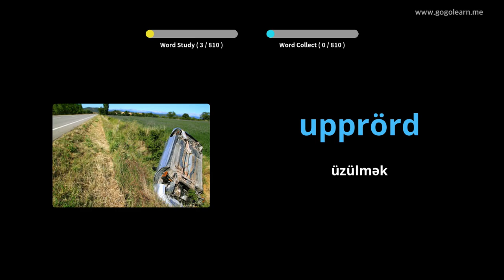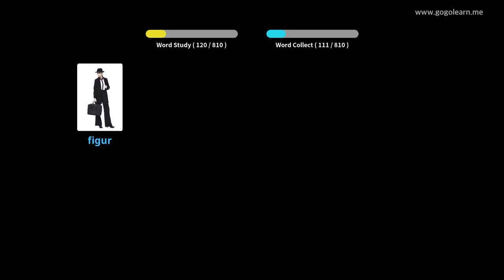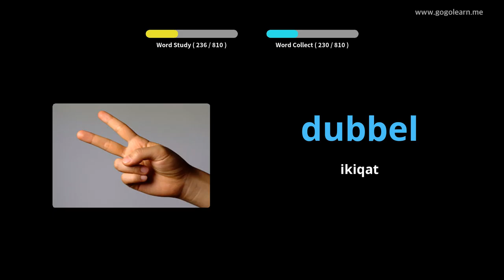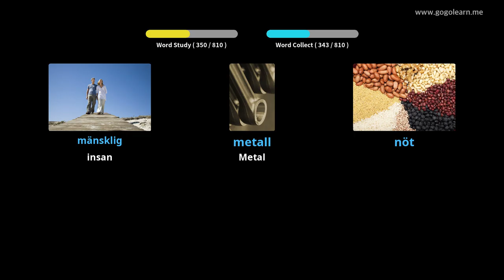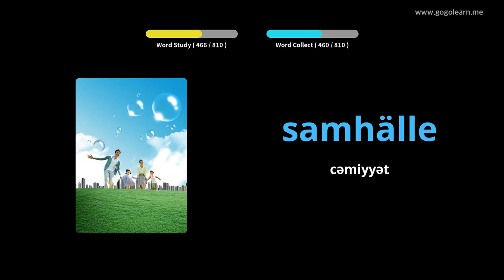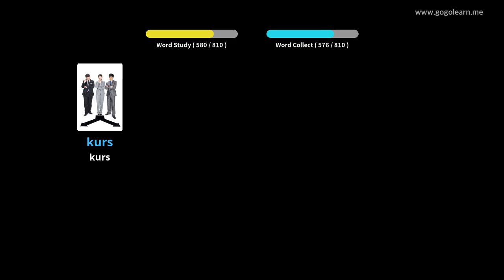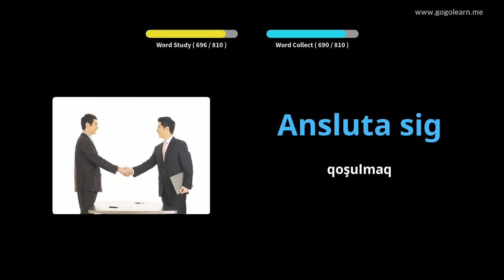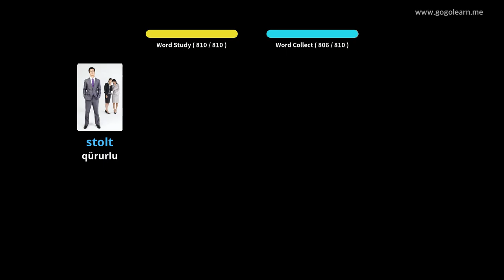Yuxu zamanı İsveç lüğəti dinləmək | Golearn